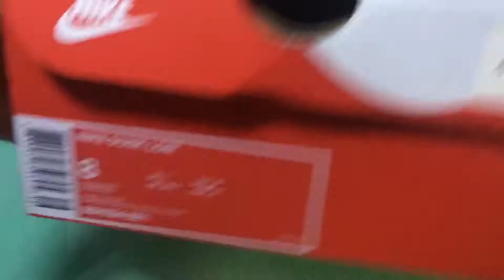Nike Dunk Low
Unboxing Nike Dunk Low
Black/white